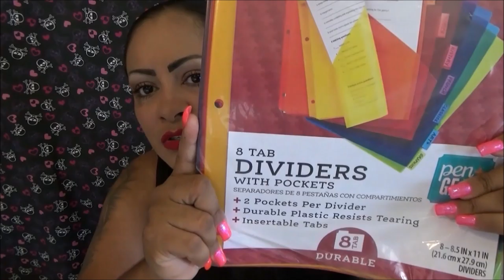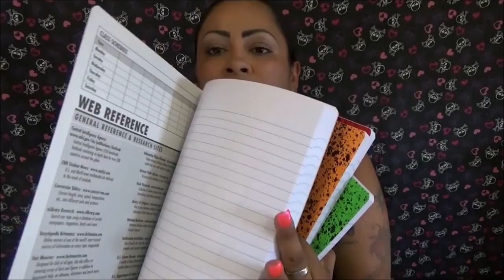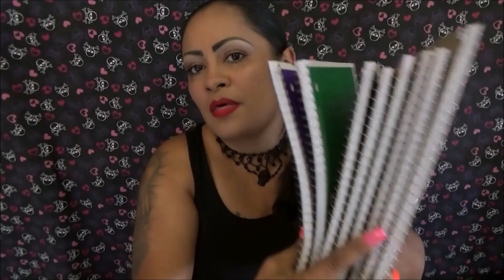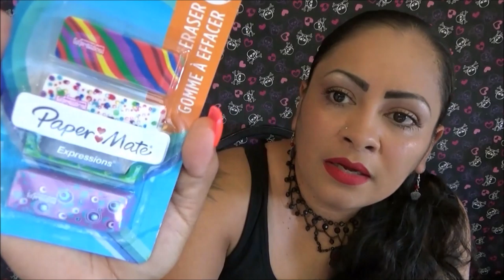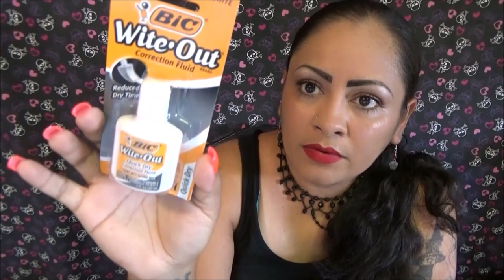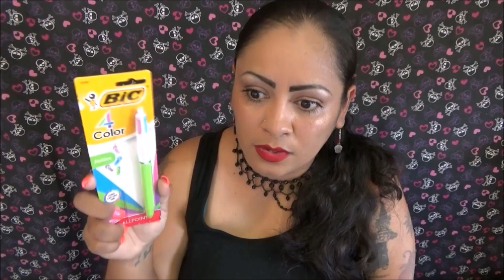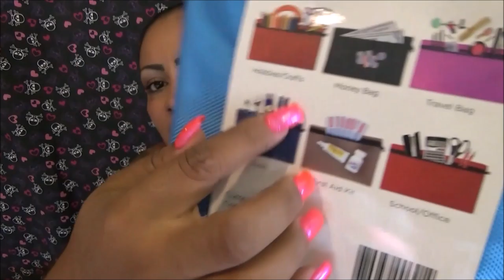Haul Regreso a Clases 2019